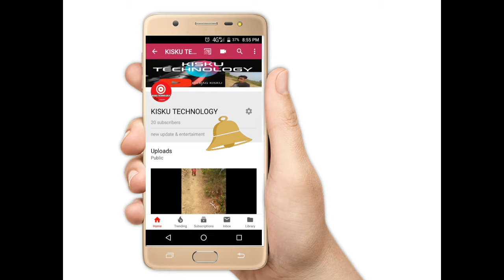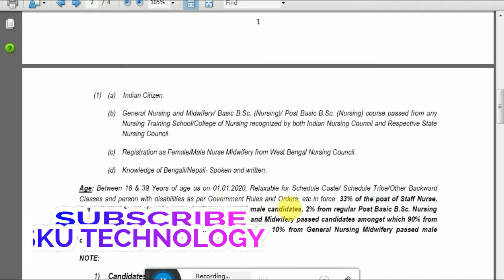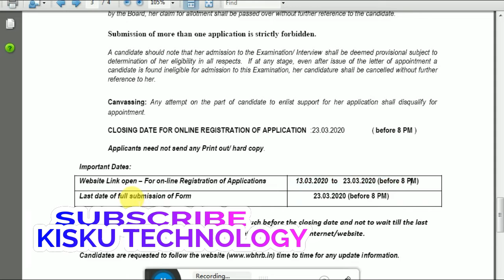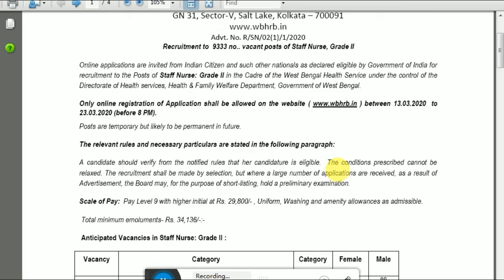West Bengal Health Recruitment Board 2020 || West Bengal Government Job Vacancy 9333 sit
thumb Direct Recruitment to the posts for Staff Nurse , Grade II
thumb Direct Recruitment to the posts for Driver
thumb Direct Recruitment to the posts for Homoeopathic Medical Officers
thumb Direct Recruitment to the posts for Physicist-cum-Radiation Safety Officer
thumb Direct Recruitment to the posts for various categories of Medical Technologists
thumb Direct Recruitment to the posts for Pharmacist Grade III
thumb Direct Recruitment to the posts for Physiotherapist Grade III

thumb Direct Recruitment to the post for Librarian

thumb For the posts of Facility Manager, Grade III.